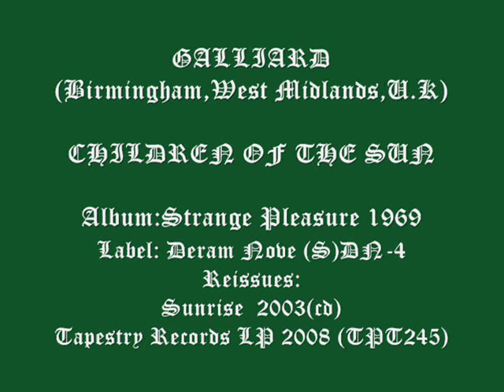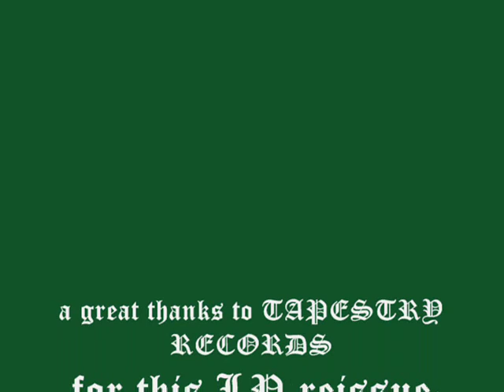Galliard - Children Of The Sun - 1969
Galliard were formed in Birmingham, in the summer of 1968. Jazz Rock outfit GALLIARD. Formed in the Midlands in 1969 featuring Andrew Abbott (bass), Geoff Brown (vocals), Dave Caswell (saxophones), Richard Pannell (guitar), Les Podraza (drums) and John Smith (woodwind), this innovative group recorded their first album for Deccas DERAM NOVA imprint in 1970. Like many other NOVA acts, Galliard failed to achieve the commercial success they deserved. Both "Strange Pleasure" and their follow up release "New Dawn" are among the most collectable and valuable records of the Progressive Rock genre.

Enjoy this beautiful rythmic song .